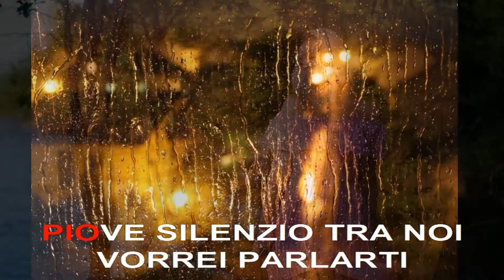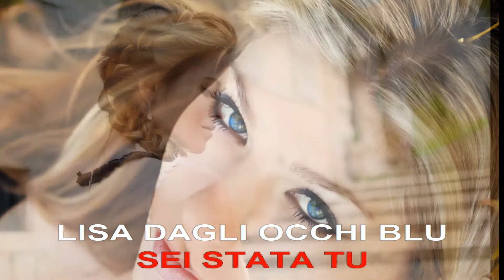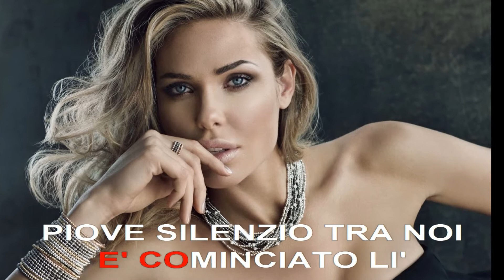Lisa dagli occhi blu Mario Tessuto Karaoke Flicorno Giuseppe Magliano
Una bellissima e struggente melodia del grandissimo Giancarlo Bigazzi cantata da Mario Tessuto
Nel caso in cui qualcuno pensa che abbia infranto il copyright per le immagini utilizzate avvisatemi e la vostra immagine sarà immediatamente rimossa
Ringrazio in anticipo gli autori :-)
Testo
Lisa dagli occhi blu
senza le trecce la stessa non sei più.
Piove silenzio tra noi
vorrei parlarti ma te ne vai.

Eppure quasi fino a ieri
mi chiamavi amore tu,
ma nei tuoi pensieri oggi non ci sono più.
Classe seconda B
il nostro amore è cominciato lì,
senza le trecce non sei più tu.

La primavera è finita ma forse la vita
comincia così.
Amore fatto di vento il primo rimpianto
sei stata tu.

Cerco negli occhi tuoi
la tenerezza che più non hai.

Classe seconda B
chi avrebbe detto che poi finiva qui.

comincia così.
sei stata tu.